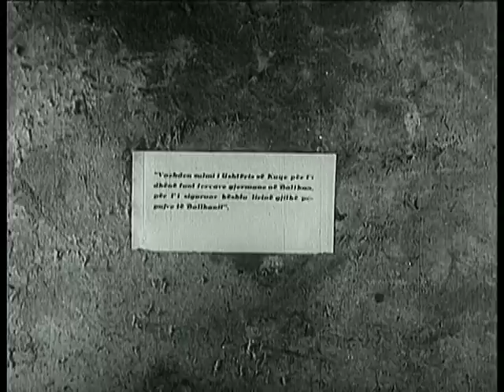Shqiperia e re, 1948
Regjia: Ilia Kopalin
Muzika: Kristo Kone
Redaktor: B. Acapova
Operator: I. Monglloski
As.operator: Ll. Zajcev
Bashkëpunëtorë: V. Kotov
Shenime: Filmi eshte xhiruar me ndihmen e grupit sovjetik te xhirimit dhe eshte lare ne laboratoret bullgare.